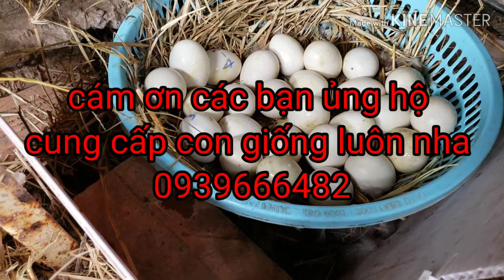Cách ấp trứng vịt xiêm nở điều